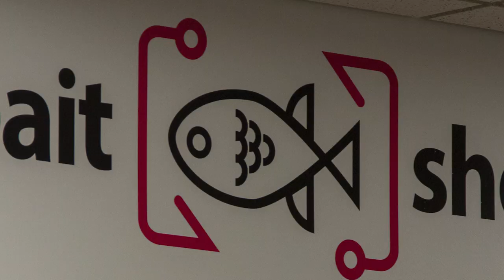Muskingum University Campus Tour